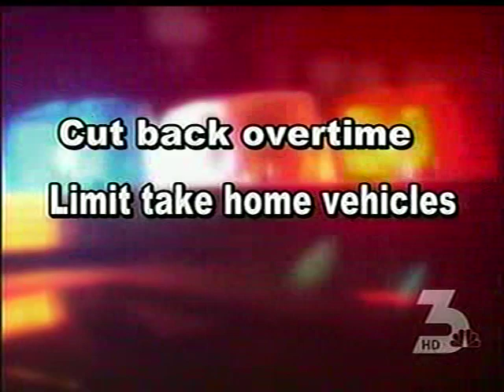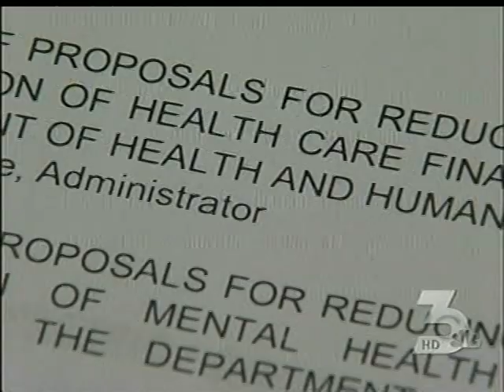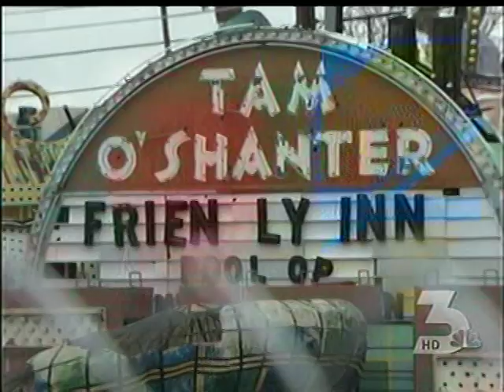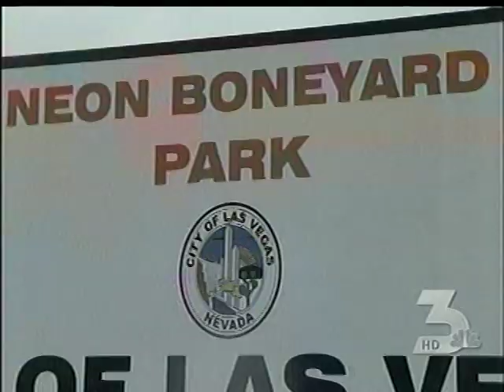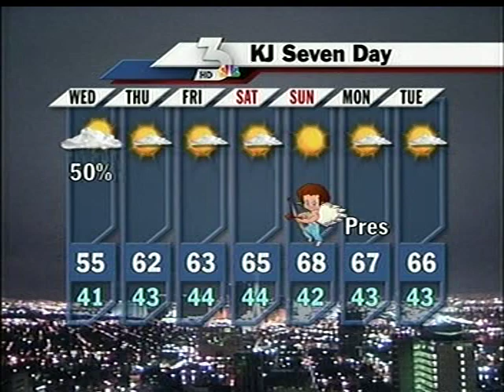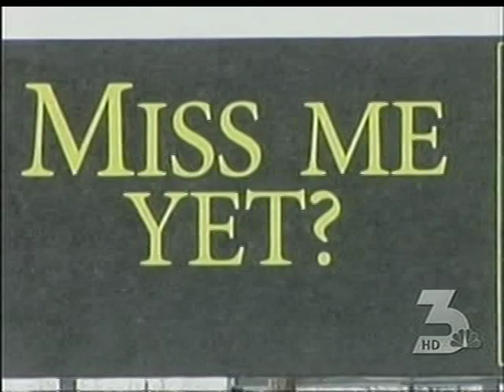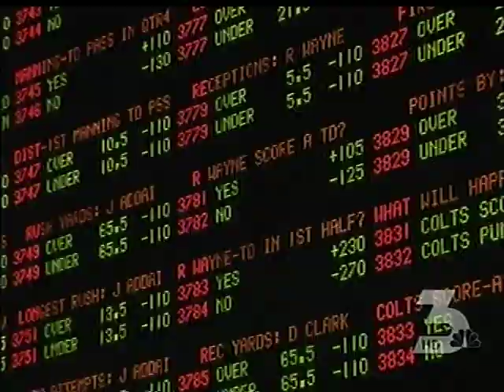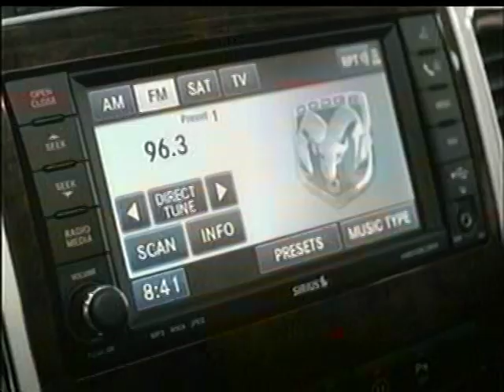KVBC 11pm News, February 9, 2010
Commercials were included. The station changed call letters to  KSNV in July of that year. Special thanks to R.D. Posted for educational and historical purposes only. All material is under the copyright of their original holders.